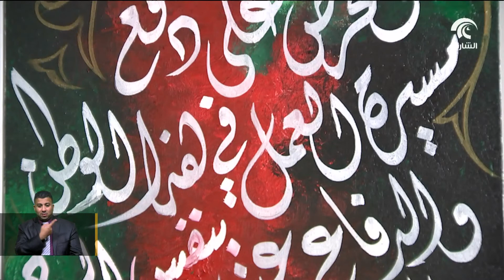ورش فنية " في حب زايد " بجمعية الإمارات للفنون التشكيلية